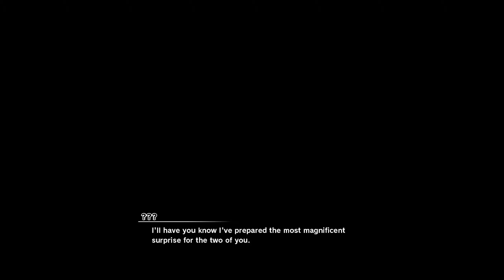[PC] - Dragon Ball Z: Kakarot - Part 33 - A New Power Awakens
Dragon Ball Z: Kakarot (ドラゴンボールZ カカロット, Doragon Bōru Zetto Kakarotto) is a semi open world action role-playing game developed by CyberConnect2 and published by Bandai Namco Entertainment, based on the Dragon Ball franchise, released for Microsoft Windows, PlayStation 4, and Xbox One. Dragon Ball creator Akira Toriyama designed the new original character Bonyū (ボニュー) for the game. It was released on January 17, 2020. The game sold over 1.5 million copies in its first week of release, making it a big success.

Dragon Ball Z: Kakarot é um jogo eletrônico de RPG de ação em mundo aberto desenvolvido pela CyberConnect2 e publicado pela Bandai Namco Entertainment. Baseado na franquia Dragon Ball, foi lançado em 17 de janeiro de 2020 para Microsoft Windows, PlayStation 4 e Xbox One.